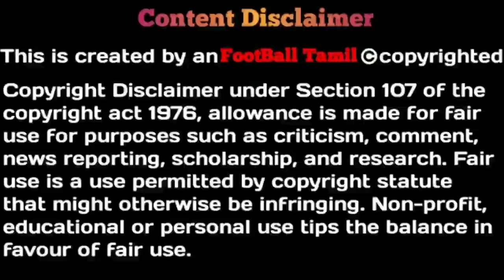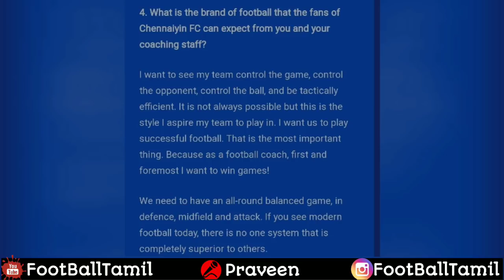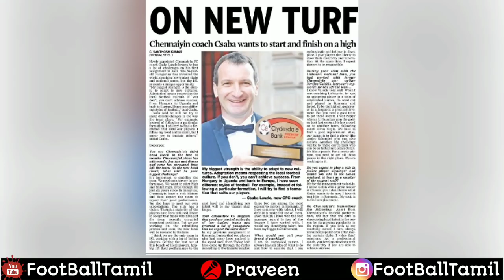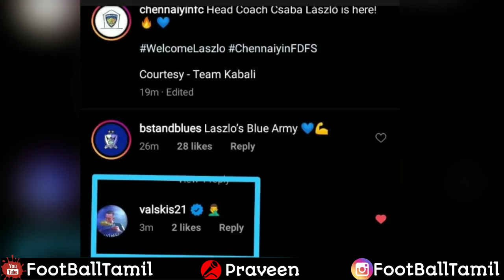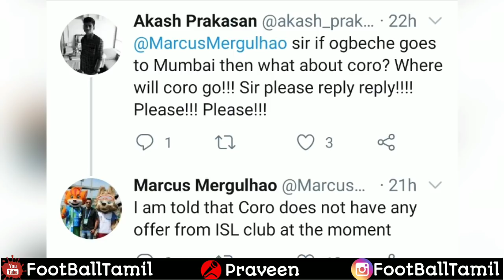ISL 7- Csaba Laszlo message to CFC Fans| valskis did unfair things| No coro to CFC|Marcelinho to OFC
Anyone wants to play fantasy in cricket and football...try this app for low competition and earn money, Challenge me on Gamezy Click on the link and use my invite code: *VHHA3T* to receive Rs.100 bonus on signing up and playing your first game